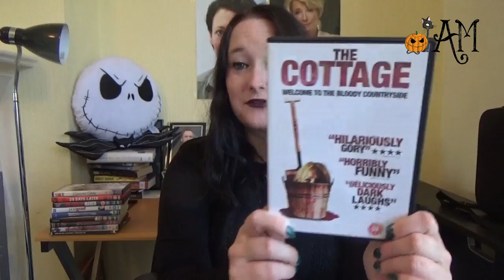Horror, Rom Coms, & Thrillers Film Haul!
MY BOOKS Horror, Rom Coms, & Thrillers Film Haul![OPEN FOR LINKS AND INFO!] movies films haul Welcome to my combined horror movies, rom com movies, and thriller movies haul! Have you seen any of the films featured? I'd love to know your thoughts! You can scroll down for informtion about the list of movies featured, which includes the following: the Perfect Man, 13 Going On 30, Head Over Heels, Cockneys V Zombies, Wes Craven's New Nightmare, Babysitter Wanted, Post Grad, Back to the Future Part III, The Ides of March, 28 Days Later, Uptown Girls, the Cottage.

Amy McLean

The Perfect Man 2005
Director: Mark Rosman
Writer: Gina Wendkos
Cast includes: Caroline Rhea, Hilary Duff, Heather Locklear, Aria Wallace

13 Going On 30 2004
Director: Gary Winick
Writer: Josh Goldsmith, Cathy Yuspa
Cast includes: Jennifer Garner, Mark Ruffalo, Judy Greer

Head Over Heels 2001
Director: Mark Waters
Writer: Ron Burch, David Kidd
Cast includes: Monica Potter, Freddie Prinze Jr., Shalom Harlow

Cockneys versus Zombies 2012
Director: Matthias Hoene
Writer: James Moran
Cast includes: Rasmus Hardiker, Harry Treadaway, Michelle Ryan

Wes Craven's New Nightmare 1994
Director: Wes Craven
Writer: Wes Craven
Cast includes: Heather Langenkamp, Robert Englund, Jeff Davis

Babysitter Wanted 2008
Director: Jonas Barnes, Michael Manasseri
Writer: Jonas Barnes
Cast includes: Tina Houtz, Sarah Thompson, Nana Visitor

Back to the Future Part III 1990
Director: Robert Zemeckis
Writer: Robert Zemeckis
Cast includes: Michael J. Fox, Christopher Lloyd, Mary Steenburgen

Post Grad 2009
Director: Vicky Jenson
Writer: Kelly Fremon Craig
Cast includes: Alexis Bledel, Michael Keaton, Carol Burnett

The Ides of March 2011
Director: George Clooney
Writer: George Clooney
Cast includes: Paul Giamatti, George Clooney, Philip Seymour Hoffman

28 Days Later 2002
Director: Danny Boyle
Writer: Alex Garland
Cast includes: Cillian Murphy, Naomie Harris, Christopher Eccleston

Uptown Girls 2003
Director: Boaz Yakin
Writer: Julia Dahl, Mo Ogrodnik
Cast includes: Brittany Murphy, Dakota Fanning, Heather Locklear

The Cottage